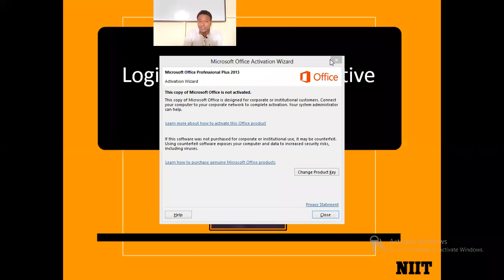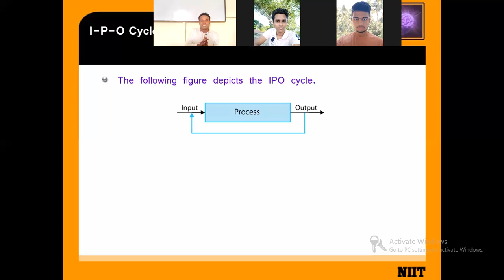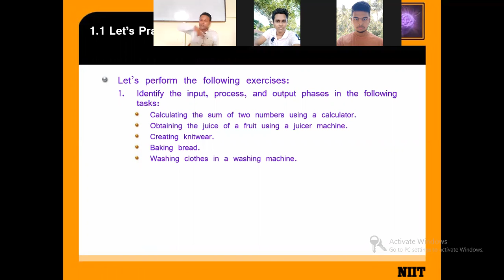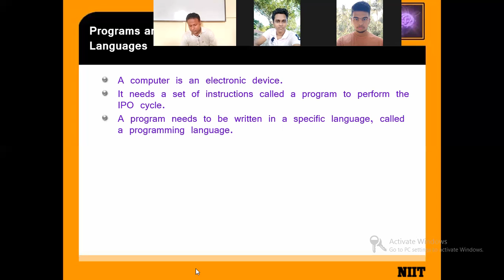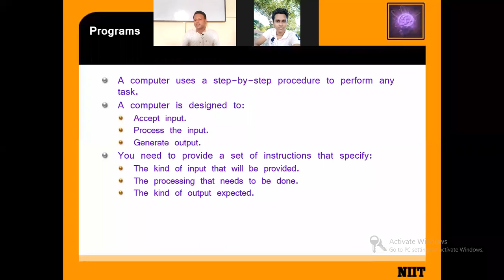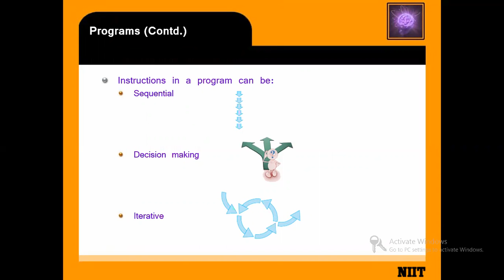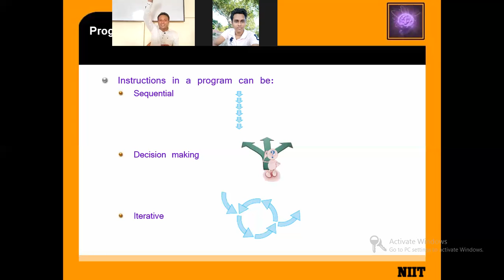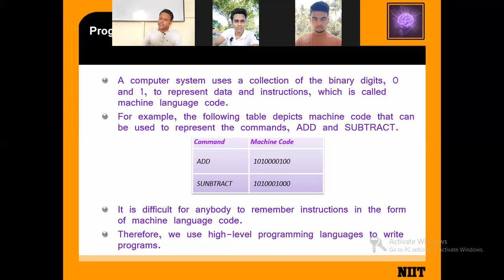LOGIC BUILDING PART 1